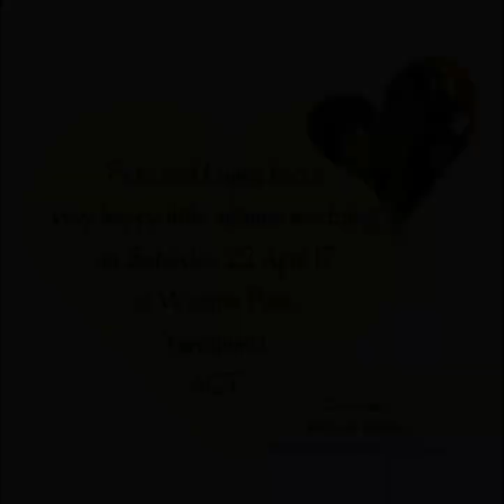The Simple Joyful Wedding of Luana and Pete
Pete and Luana married in Weston Park Yarralumla ACT, beside Lake Burley Griffin, in April 2017 in a 'beautifully simple, simply beautiful' ceremony.
Because there are no Registry Office weddings in the ACT, I specialise in short simple weddings that meet all legal requirements of the Australian Marriage Act, but in a very human-friendly way.

I am a very experienced Australian Civil Marriage Celebrant. I have officiated at well over one thousand weddings, and six other civil celebrants have chosen me as celebrant for their own weddings.

I love taking photos at weddings. Many are posted on my Instagram, Pinterest and facebook pages as 'Michele the Celebrant'. I've had an active blog for eight years, where I provide information about getting married in Australia and post some of my gorgeous wedding photos.